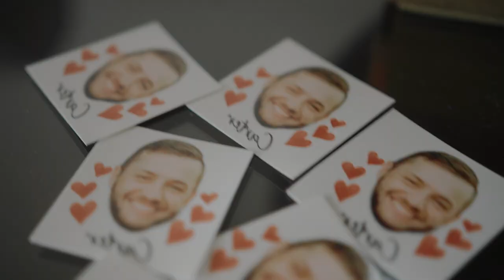Omni shoreham DC Wedding // Bridgerton Hastings Ball Themed Wedding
Canon C70 + R5 + R6 + RF 28-70 + Sigma 18-35